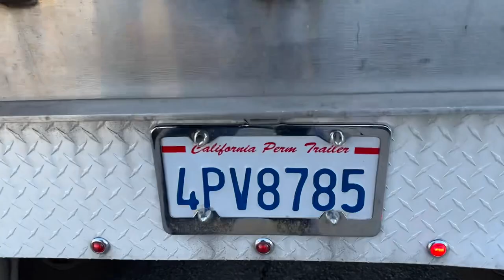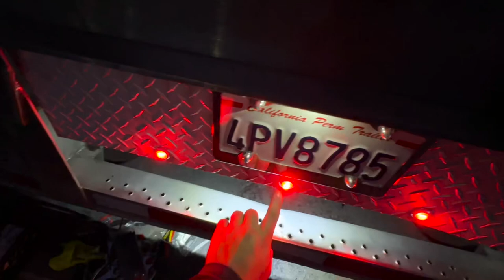DIY-Troubleshooting and fixing my reefer trailer lights…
On this video i will be taking you behind the scenes on how I troubleshoot and fix a trailer lighting issue that I’ve been having for some time, keep in mind that i am not an electrician nor I pretend to be but i like to have fun and learn white i work on my own stuff… i hope y’all enjoy!